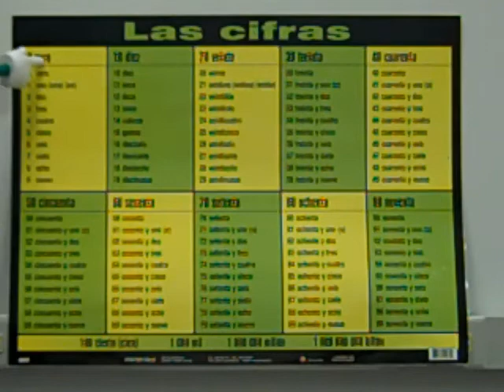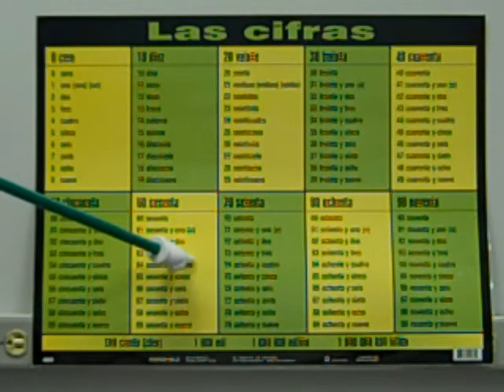Los Numeros 1-199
A brief summary of the numbers 1-199 in spanish